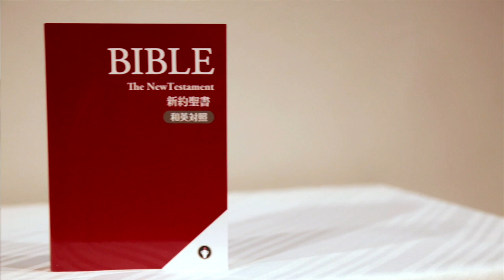Bible Study Class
The U.S. Army Garrison Japan Chaplain's Office conducts a Bible Study Lunch for English as a second language and English-speaking attendees every first and third Tuesday of the month from noon to 1 p.m. If you would like to learn more about the class, click the video below.